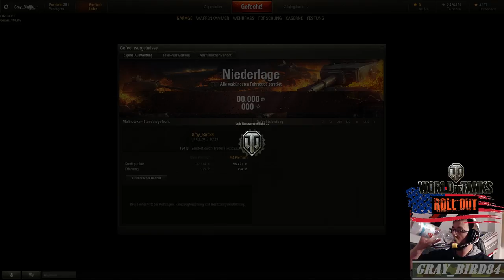(GER) Bissl Panzern hier! (Part 5)